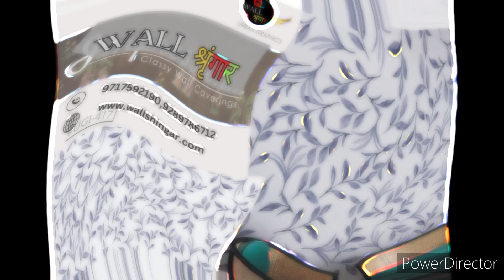customized wallpapers |Part 8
Welcome to Wall Shingar your ultimate destination for personalized home decor! In this video, we unveil the world of customized wallpapers, offering you endless possibilities to make your living spaces uniquely yours.

🏡 Explore a diverse collection of customized wallpapers for every room.

🎨 Personalize your home with designs, colors, and patterns that resonate with your style.

🖼️ See real-life room makeovers and get inspired for your next project.

💡 Discover tips on choosing the perfect wallpaper for your space.

Our customized wallpapers are more than just decorations; they're expressions of your individuality. Whether you want to create a serene oasis in your bedroom or a vibrant statement wall in your living room, we have the perfect wallpaper solution.

Visit Wall Shingar today to explore our extensive range of customized wallpapers and begin your journey toward a uniquely decorated home.

Store : Wall Shingar
Add: 124, Chanderpuri near old bus stand,     Ghaziabad, U.P.